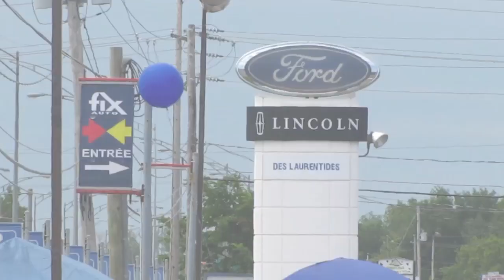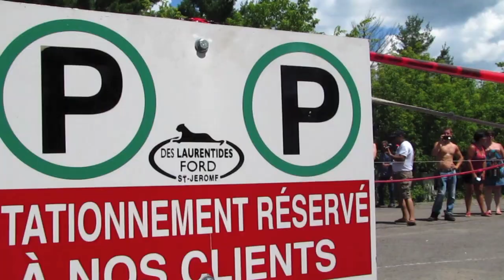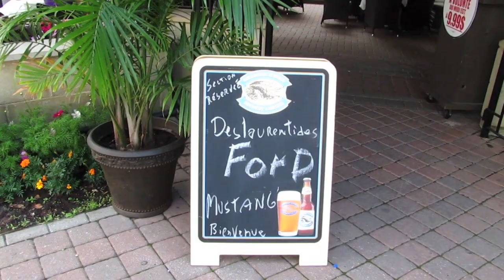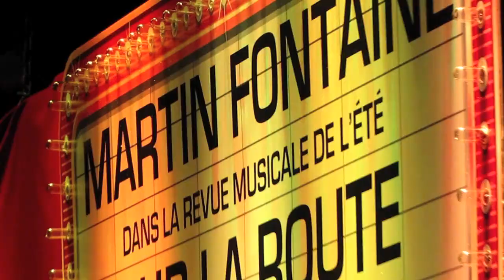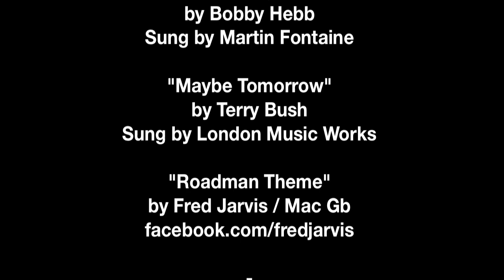MUSTANG Party Des Laurentides Ford & MARTIN FONTAINE Show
Mustang Meeting Des Laurentides Ford ! Party Time avec Martin Fontaine "Sur la route de Memphis" !!

"Let Me Be Your Car"
by  Elton John / Bernie Taupin
Sung by ADRENALIN

"Bluegrass Pickin'"
by Hayseed Dixie
Sung by Hayseed Dixie

"Sunny"
by Bobby Hebb
Sung by Martin Fontaine

"Maybe Tomorrow"
by Terry Bush
Sung by London Music Works